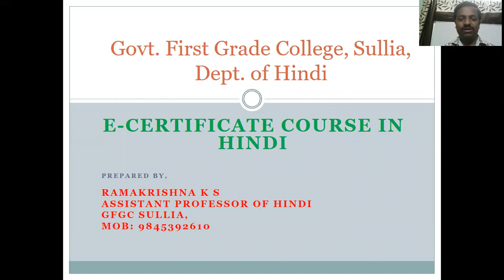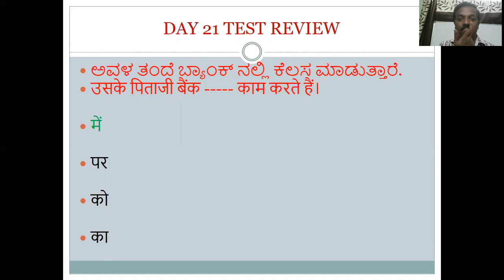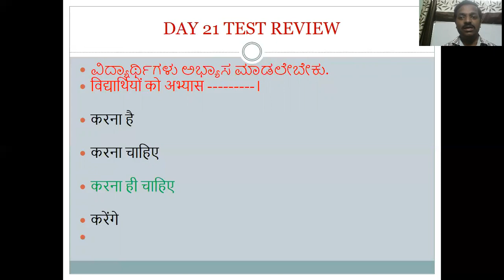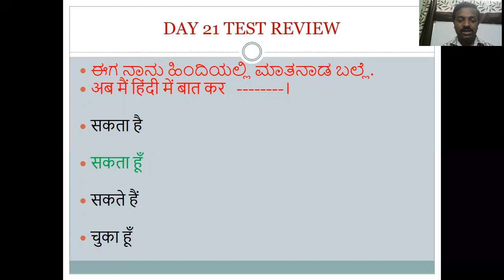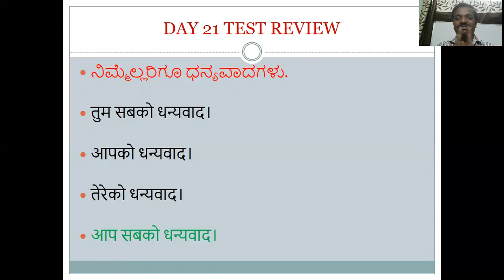e- Certificate Course in Hindi Day 21 Test Review by Ramakrishna K S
Test Review and Course related details.